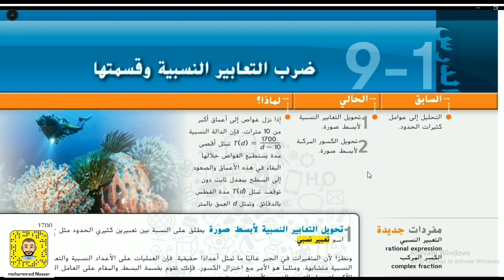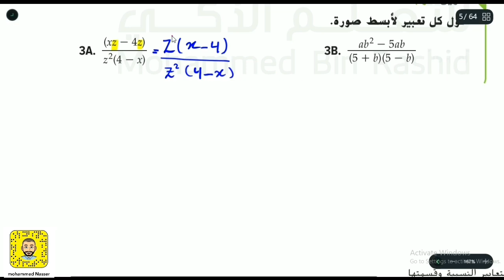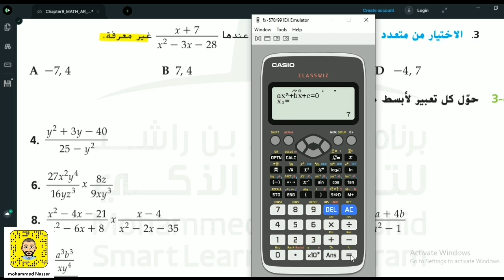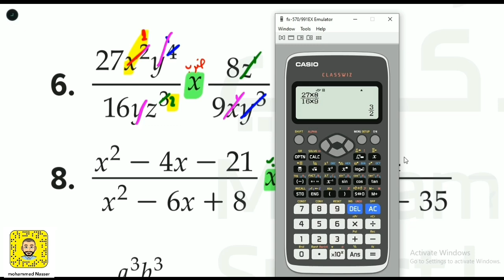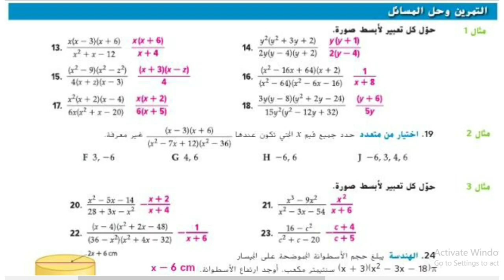9 - 1 ضرب التعابير النسبية وقسمتها Multiplying and Dividing Rational Expressions (10 متقدم - 11 عام)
الصف العاشر - الرياضيات
حادي عشر العام